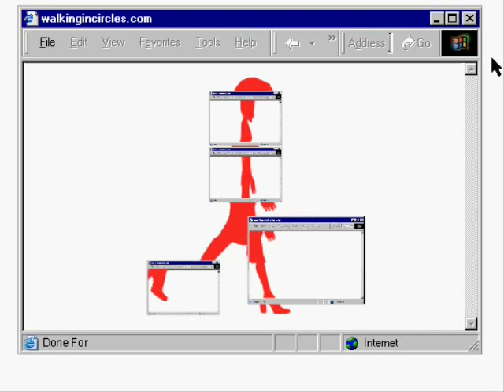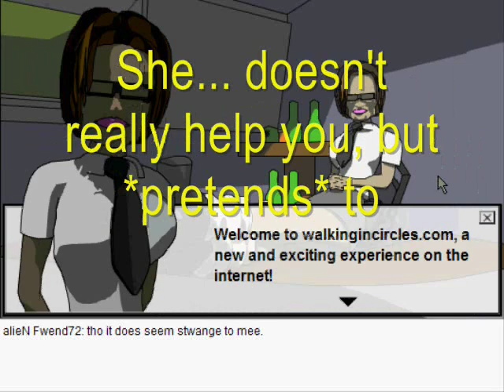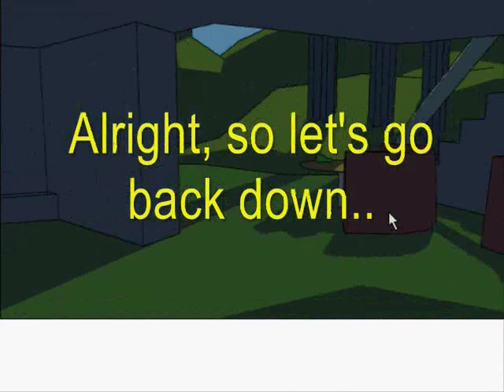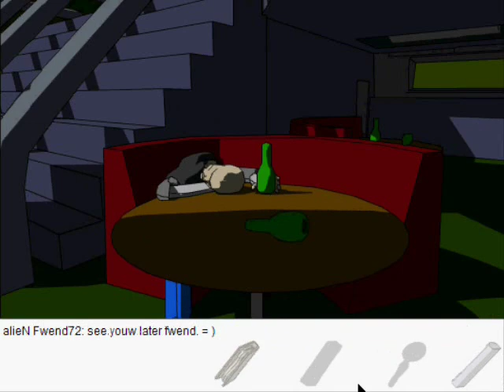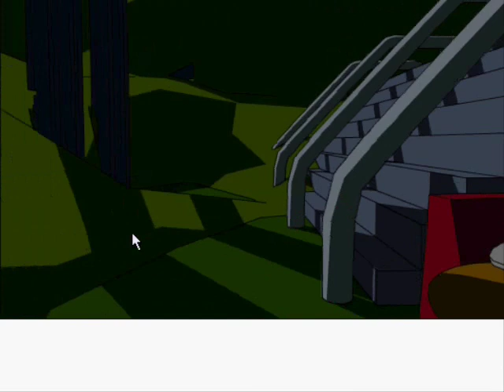Let's Play Walking in Circles - Part 1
I do a pretty good job of describing this game in the video, so I won't bother doing it again here.

Anyway, this is the first time I've played it in a couple years, so I remember some of the game, but not all of it.

There are five segments of this playthrough, all of which are already recorded. But as you can see, the audio is really off. It takes a lot of work to fix, but I'll try and get them all up as quickly as I can.